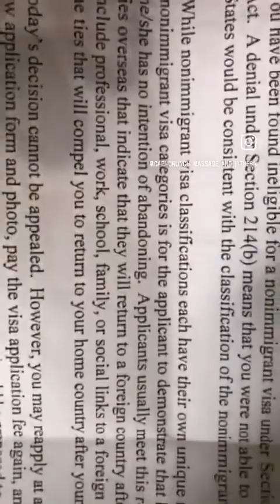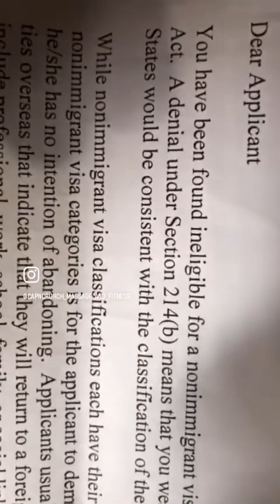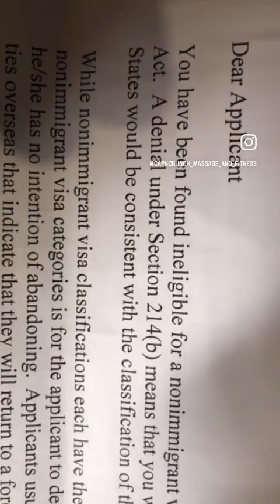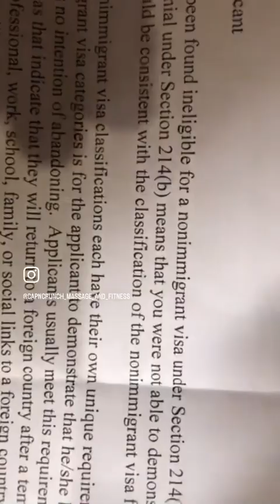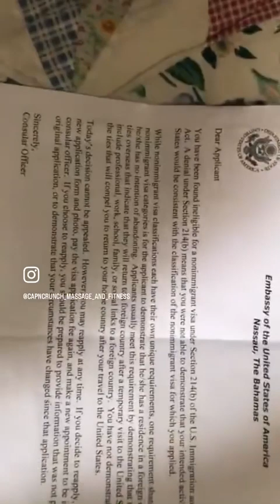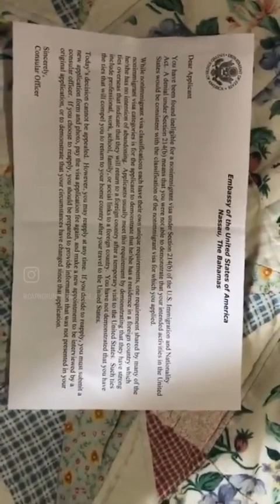CapNCrunch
Visa stuff